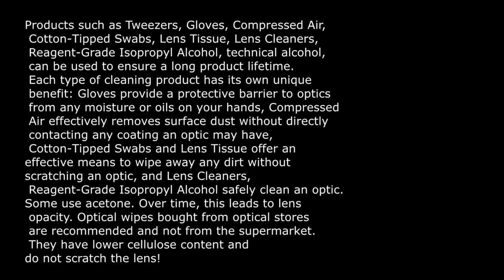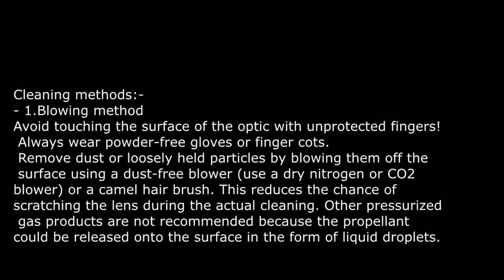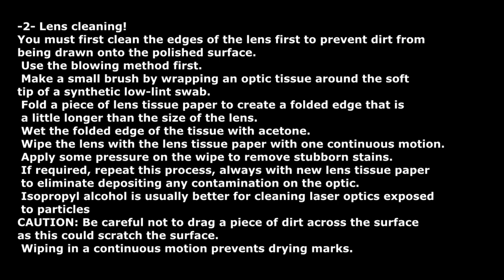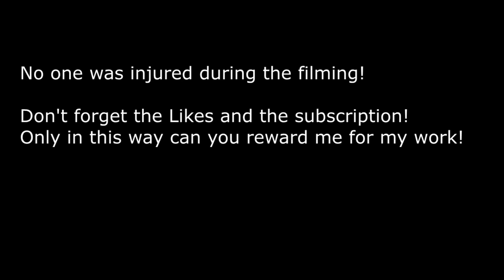How to clean laser lenses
The procedure can be applied on all types of lasers!
The first part of the chapter Laser cleaning - includes the steps of removing the laser head from the work cart, cleaning the lens and reassembling it. If the duration of the writing seems too short, I recommend you to take a break. Materials used - isopropyl alcohol, optical wipes and optical photo cleaning kit from Hama.
You can choose the sound background yourself, as it is no more. If the speed sometimes seems too high, you can slow down the playback speed.
Atomstack laser: A5 20w, A5 30w, A5 Pro

20 Usd discount on X7PRO using this coupon and this link: Atomstack Coupon:  X7PRO50